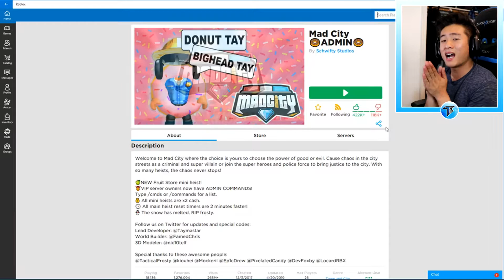*NEW* MAD CITY FRUIT STORE MINI HEIST UPDATE IN ROBLOX!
LET'S SEE WHAT THE NEW UPDATE IS ALL ABOUT!